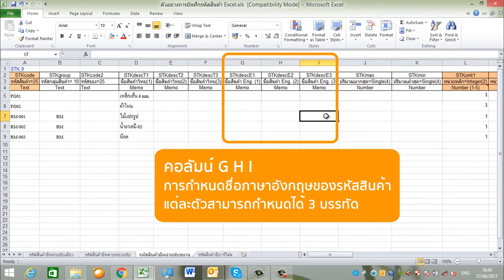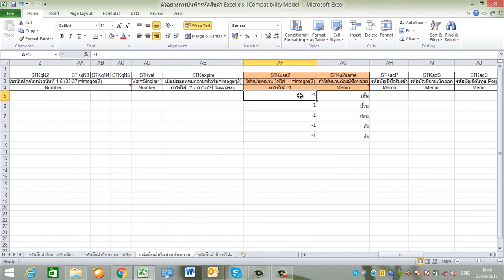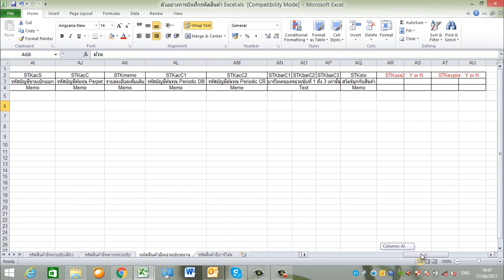MAC-5 : การสร้างรหัสสินค้าที่มีหน่วยนับขนาด ลงตาราง Excel